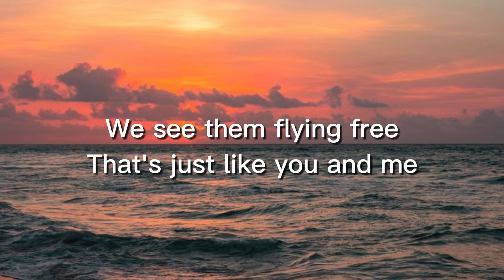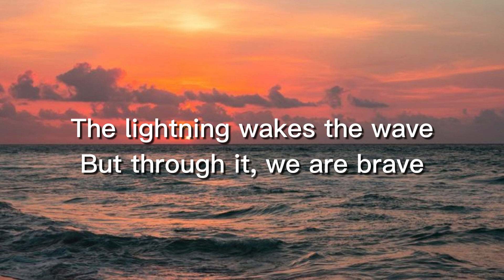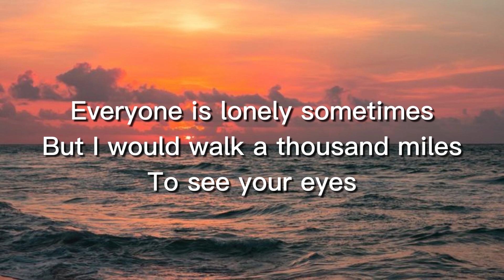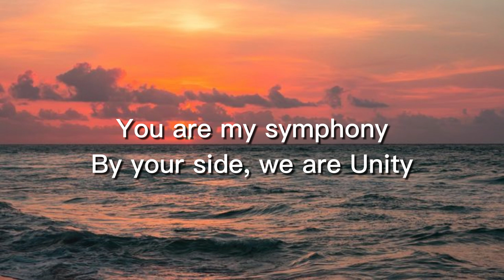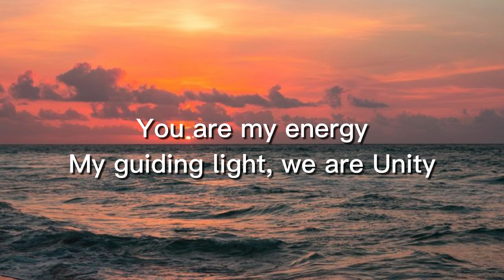UNITY (lyrics) - ALAN WALKER ft. WALKERS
▶️ Alan Walker

 / alanwalker

 / alanwalkermusic

 / alanwalkermusic

LYRICS:

Everyone is lonely sometimes
You are not alone, we are family
The lightning wakes the wave
But through it, we are brave
We are unity (unity, unity)